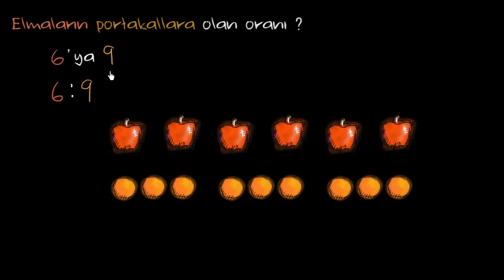Oranlar (Oran - Orantı)